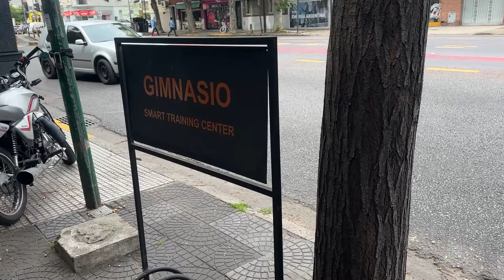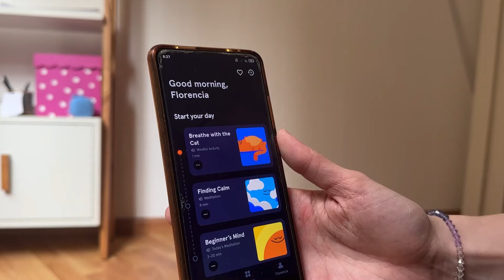Empezar Nuevos Hábitos y ser Constante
Como bailarina, siempre estoy acostumbrada a entrenar a través de la danza, pero esta semana decidí salir de mi zona de confort y probar dos nuevos hábitos: ¡empezar el gimnasio y meditar diariamente! 💪🧘‍♀️ En este video te cuento mi experiencia como alguien que siempre evitó el gym, cómo lo estoy manejando y qué me está enseñando esta nueva rutina.

Documenté mi proceso para motivar a quienes están en el mismo camino de incorporar hábitos saludables, y te comparto lo que me ha funcionado hasta ahora. Desde las primeras impresiones en el gimnasio hasta cómo me organizo para meditar cada día.